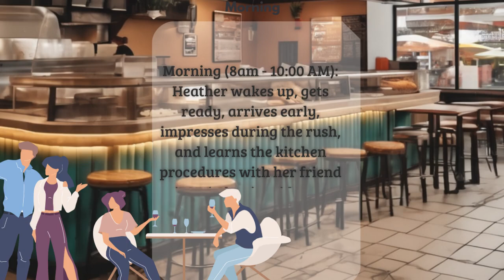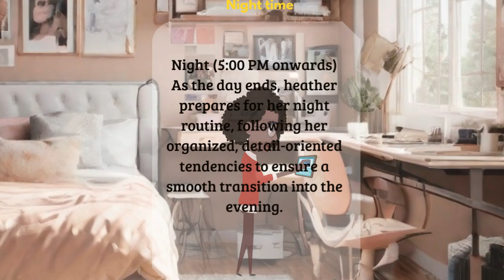ISTJ Social life Fries with that; A day in the life at the burger joint